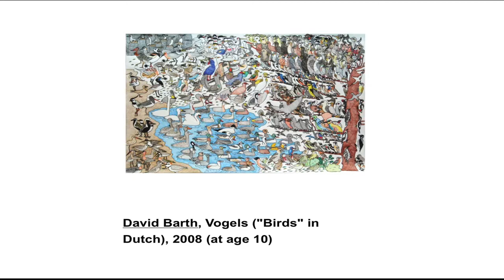Autism Awareness PSA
PSA Produced in the Cinema/TV Department at LACC.